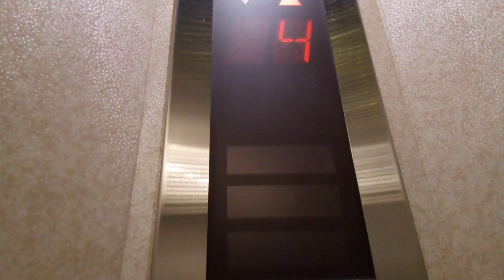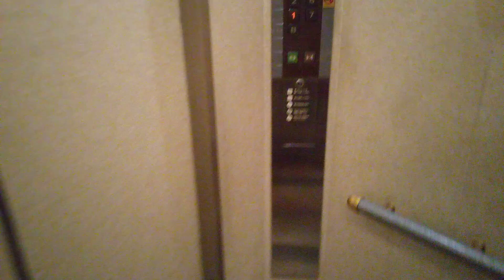三菱エレベーター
松山東急REIホテルにあります。まだ未更新のままで運転しています。機種は後期エレペットアドバンスvです。
メーカー:三菱
設置年:1991年
定員:15名
積載:1000kg
キャンセル機能:なし
アナウンス:なし
戸閉ブザー:なし
到着ベル音:あり (キンコンチャイム)
ボタン確認音:なし
停止階:B.1.2.3.4.5.6.7.8.9.10.11.12
停止可能階:B.1.2.3.4.5.6.7.8.9.10.11.12
撮影:NEC LAVE Tab E 8HD1 PC-TE508BAW (2024年10月13日撮影)